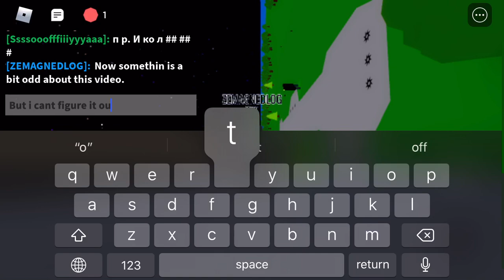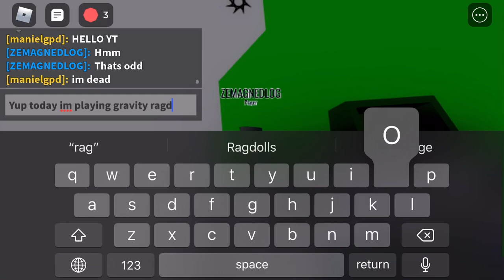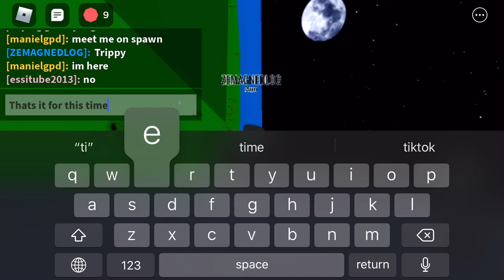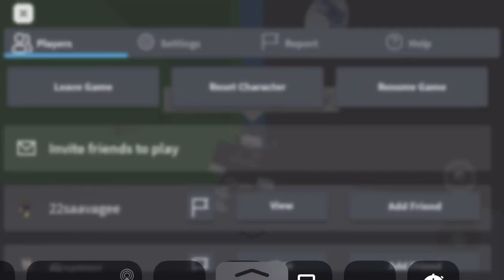Just a normal ragdoll video...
Hello youtube! Today i play gravity ragdoll!